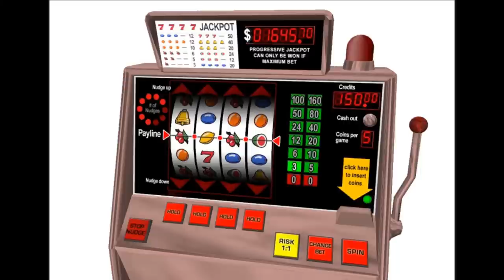fehlfarben glücksmaschienen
well done peter...go on ;-)))